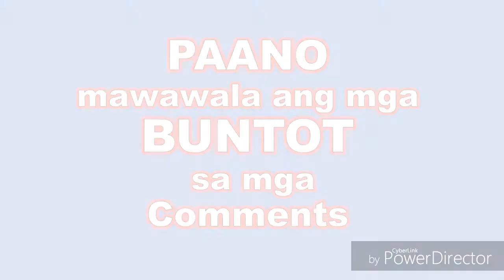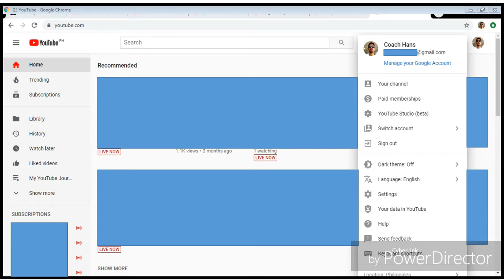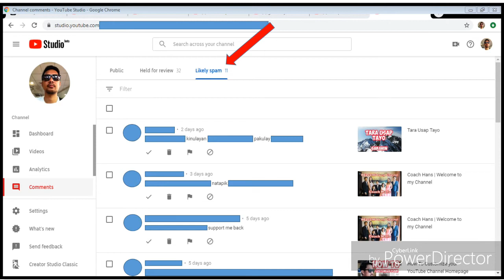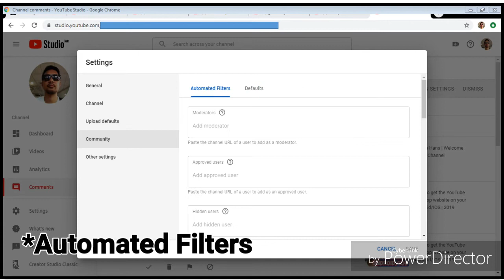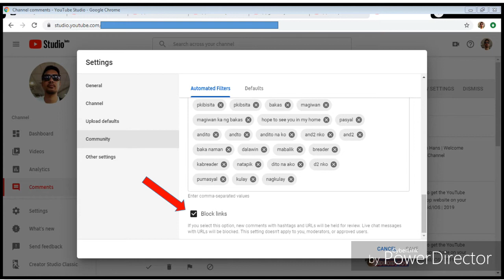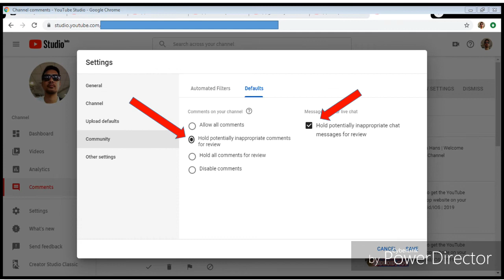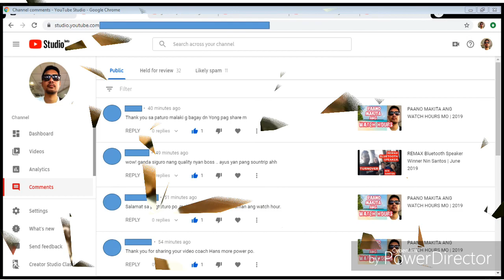Paano Mawawala ang BUNTOT sa comments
How to manage SPAM comments and or messages on you YouTube Channel.